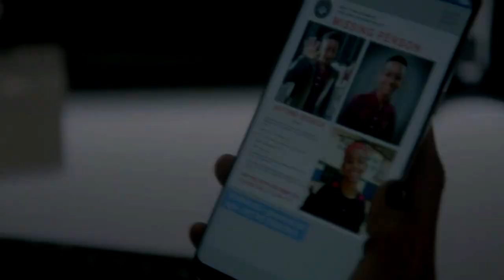Wisdom of the Crowd 1x02 Promo "In The Wild" (HD)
Wisdom of the Crowd 1x02 "In The Wild" Season 1 Episode 2 Promo - A user of Sophe, the cutting-edge crowdsourcing platform, uploads new footage of Jeffrey Tanner’s daughter, Mia, being strong-armed by an unknown man five months prior to her murder. Also, Tanner enlists Sophe to help with Cavanaugh’s case of a missing teenager, on WISDOM OF THE CROWD, Sunday, October 8th on CBS.

Wisdom of the Crowd 1x02 Promo/Preview "In The Wild"
Wisdom of the Crowd Season 1 Episode 2 Promo

» Watch Wisdom of the Crowd Sundays at 8:00pm/7c on CBS
» Starring: Jeremy Piven, Richard T. Jones, Monica Potter